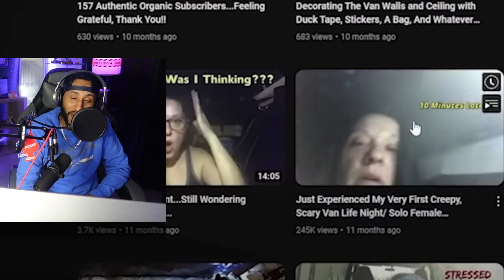6 Terrifying Forest Encounters Caught on Camera *Anxiety Inducing*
6 Terrifying Forest Encounters Caught on Camera *Anxiety Inducing*